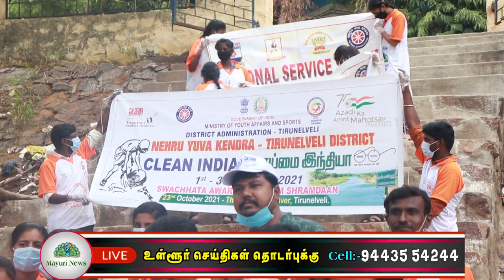ஆட்சியர் அலுவலகம் முன்பு தாமிரபரணி நதிக்கரையில் தூய்மை இந்தியா பணி | TAMIL | MAYURI TV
இந்திய அரசின் இளைஞர் நலன் மற்றும் விளையாட்டு துறை அமைச்சகம் நேரு யுவகேந்திரா மற்றும் திருநெல்வேலி மாவட்ட நிர்வாகம் மற்றும் என் பி என் கே நல்லதை பகிர்வது நம் கடமை நண்பர்கள் மன்றம் இணைந்து திருநெல்வேலி மாவட்டம், மாவட்ட ஆட்சியர் தலைவர் அலுவலகம் முன்பு  தாமிரபரணி நதிக்கரையில் தூய்மை இந்தியா பணியை சனிக்கிழமையன்று செய்தனர் .